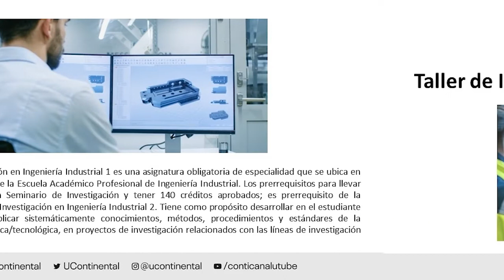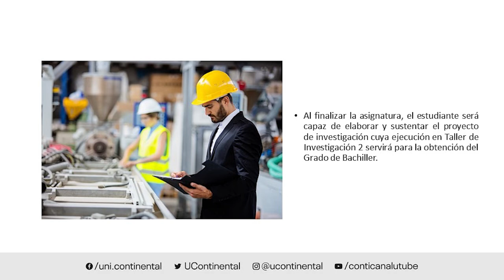Presentación de la asignatura: Taller de Investigación en Ingeniería Industrial 1